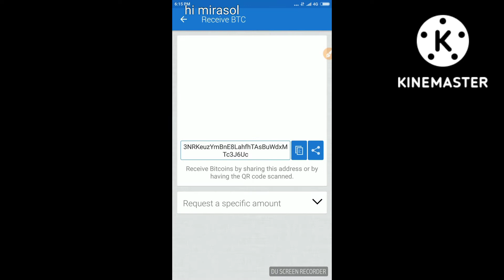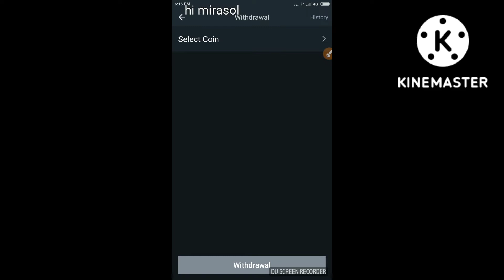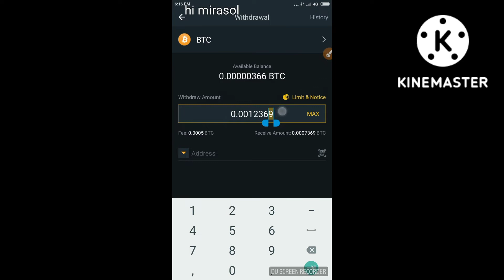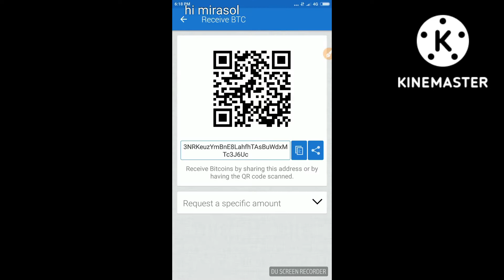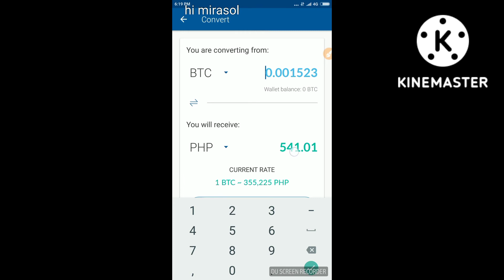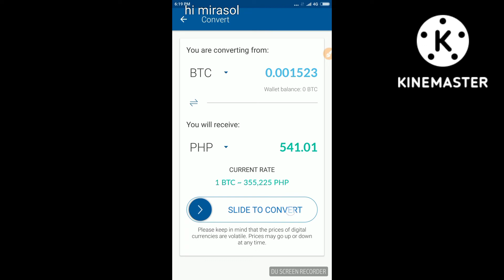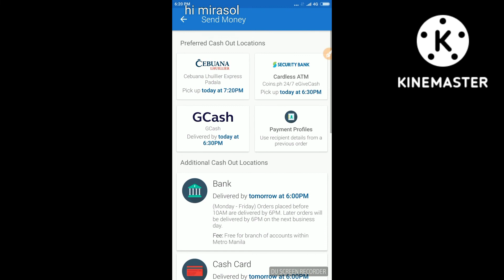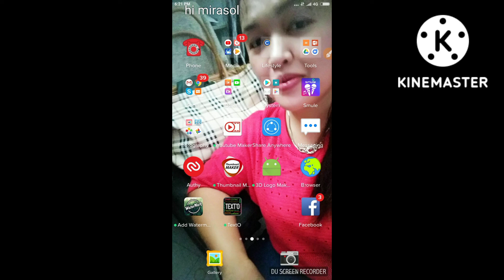HOW TO TRANSFER FUNDS FROM BINANCE TO COINS.PH/Tita Mira TV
IM TEACHING ON THIS VIDEO ON HOW TO WITHDRAW FUNDS FROM BINANCE PLATFORM  TO COINS.PH USING MOBILE